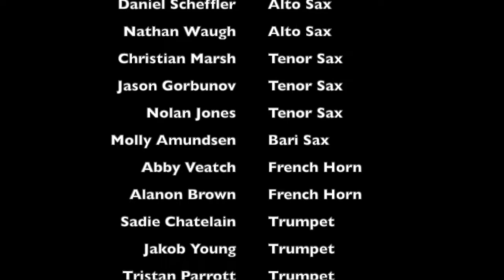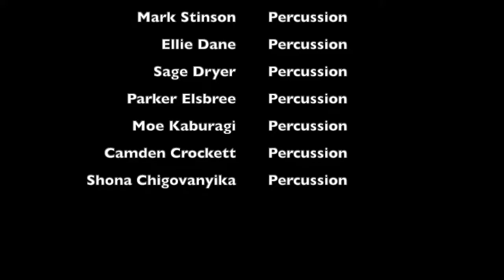GFHS Band End of the Year Concert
This was recorded on our last day together in March. We were preparing for our concert the next week and our Large Group Festival 3 weeks after that.